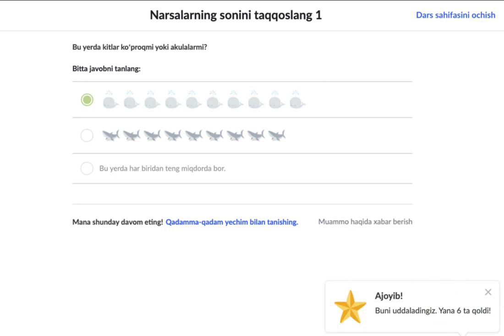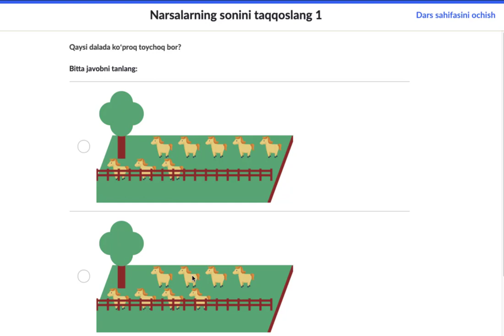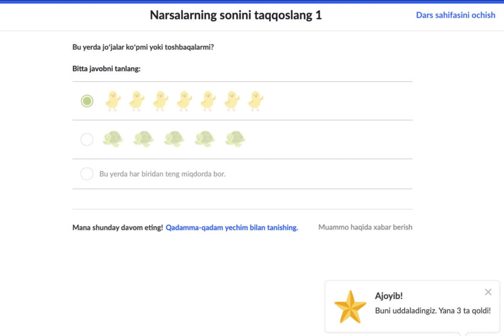Narsalarning sonini taqqoslash | Sanoq | Boshlangʻich matematika | Khan Academy Oʻzbek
Bu darsimizda biz narsalarning sonini taqqoslashni oʻrganamiz.

Khan Academyʼda boshlangʻich matematika! Matematika sanash bilan boshlanadi. Sanash bolaligimizning ilk davrlaridanoq oʻrganadigan koʻnikmamiz va u bizga matematikaning boshqa barcha qoidalarini oʻzlashtirishimizda asos boʻladi. Sanashni bilar ekanmiz, qoʻshish, ayirish va atrofimizdagi buyumlarni oʻlchashni ham uddalaymiz. Keyinchalik biz yanada murakkabroq mavzularga oʻtamiz: sonning tarkibi, chizmalar, diagrammalar, vaqt, pul va shakllar. Mana shu koʻnikmalarni sizga matematikaga oid darslarimizda oddiy, oson va (ishonch bilan ayta olamiz) qiziqarli koʻrinishda ulashamiz!